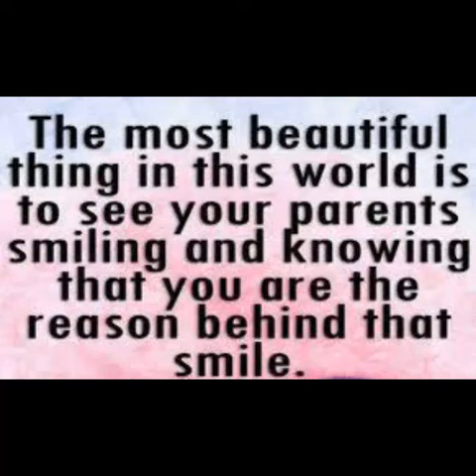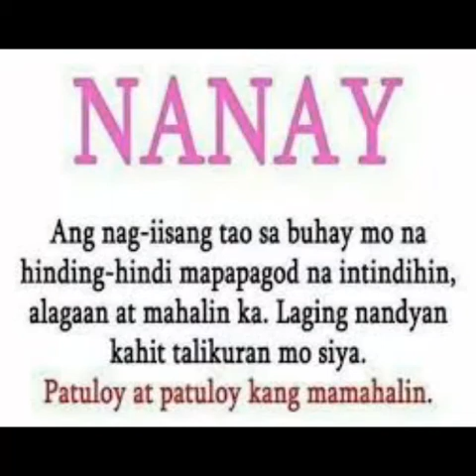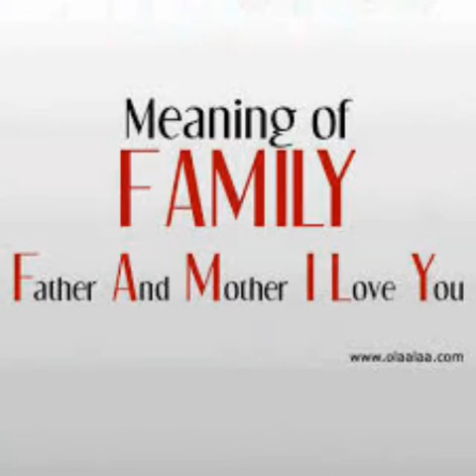My nanay and tatay